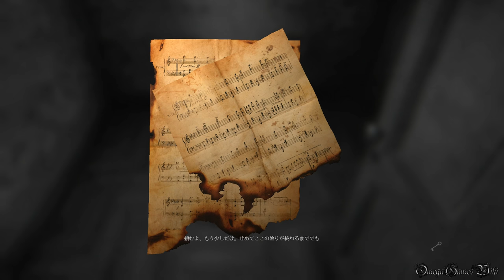【PS4】Layers Of Fear/レイヤーズ・オブ・フィアー - #2 Chapter 2 絵の具（100%収集品 & 自画像・真ENDING）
PS4版のLayers Of Fear（レイヤーズ・オブ・フィアー）の100％収集品＆自画像・真エンディングの攻略動画です、Part 2。

Part 2：
- Chapter 2 絵の具
- 100% 収集品（家族との思い出、口に出したの言葉、げっ歯類の絵画）/100% Collectibles（Memento, Whisper, Rat Drawing）
- 自画像・真ENDING/Self-Portrait Ending

収集品：
1) 口に出したの言葉 #4/Whisper #4 1:41
2) 家族との思い出 #3/Memento #3 2:19
3) 家族との思い出 #4/Memento #4（金庫の中のカギ必要） 4:01
4) 口に出したの言葉 #5/Whisper #5 5:01
5) 家族との思い出 #5/Memento #5 7:00
6) 家族との思い出 #6/Memento #6 7:17
7) 口に出したの言葉 #6/Whisper #6 8:06
8) 口に出したの言葉 #7/Whisper #7 8:58
9) げっ歯類の絵画 #4/Rat Drawing #4 9:24

- ゲームタイトル： レイヤーズ・オブ・フィアー/Layers Of Fear(PS4 日本版)
- 発売日： 2016年10月13日 (日本)
- ジャンル ： ホラーアドベンチャー
- ESRB : Cero C
- 開発: Bloober Team
- 販売: インターグロー